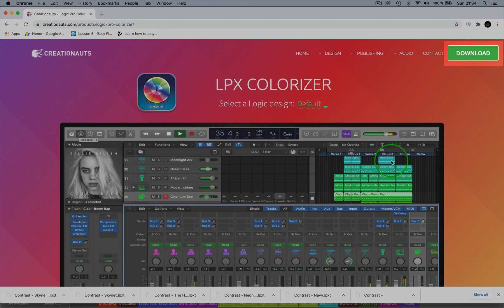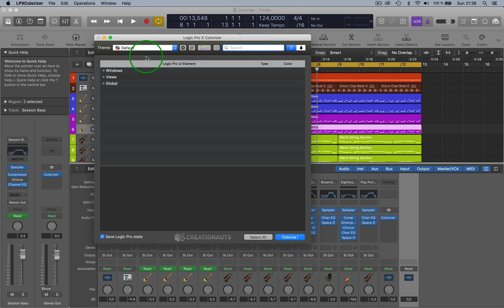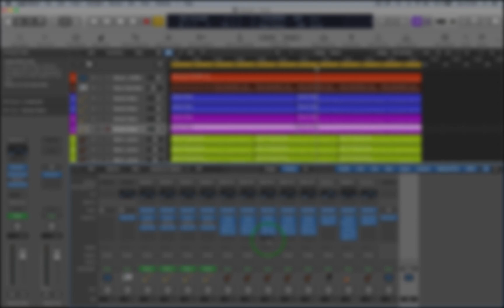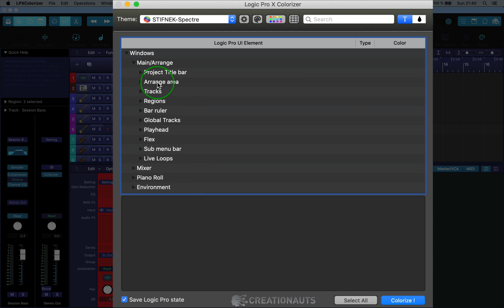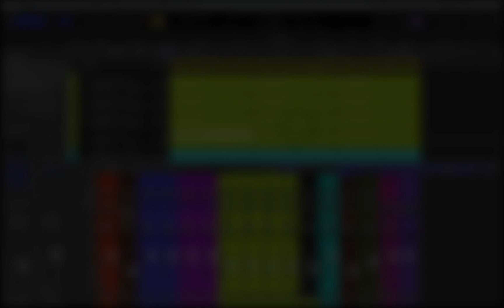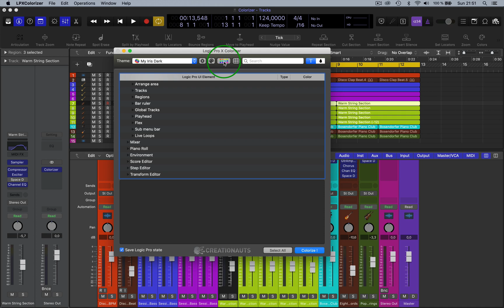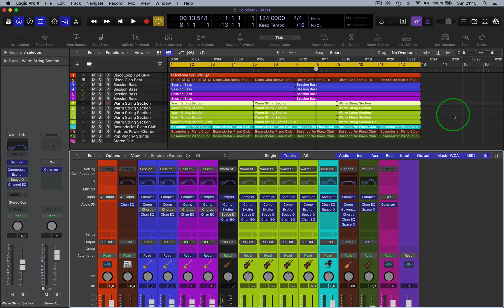LPX COLORIZER V2: By Creationauts For Logic Pro X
Are you bored with Logic’s boring grey colours ? Cos I am !!
I found this great app, it allows you to customise Logic GUI with a great choice of Themes.
Here I explore the app and test out some of the themes